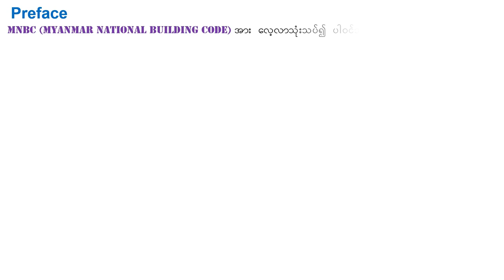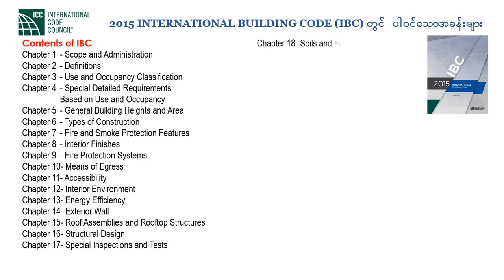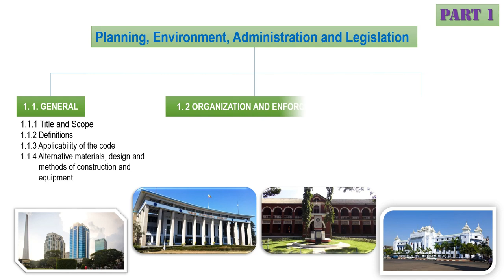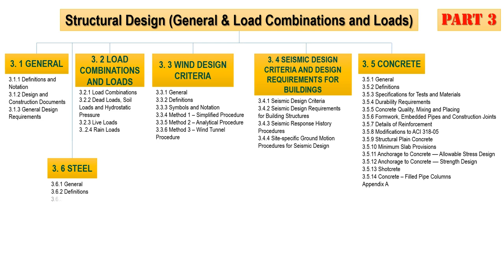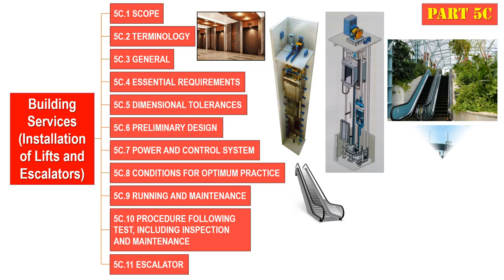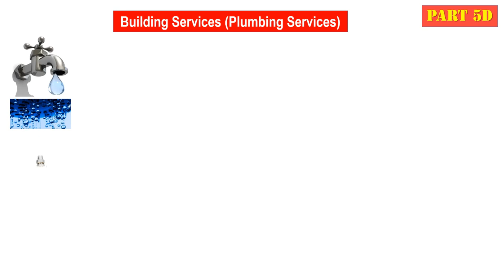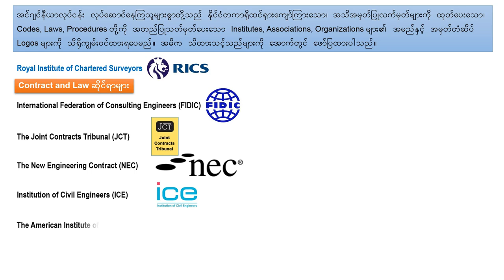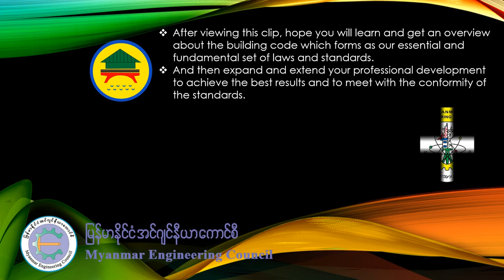MNBC (2016)-Overview မြန်မာနိုင်ငံ အဆောက်အအုံဆိုင်ရာ စည်းမျဥ်းစည်းကမ်းများ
An introduction and overview of Myanmar National Building Code (2016),  and main contents of parts of MNBC.